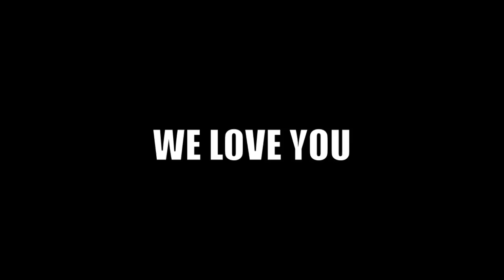SEGOVIANO FAMILY REUNION IN TEXAS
DJ Cell and family take a trip to San Antonio Texas for the Segoviano family reunion in March 2012! DJ Cell shows you where here gets his music side from. After watching this, you will have a better idea of who DJ Cell is and where he received his talent from. Enjoy.